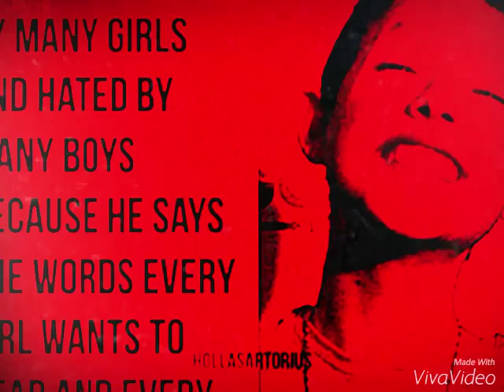Jacob sartorius - just a short video 😊❣❤️😍